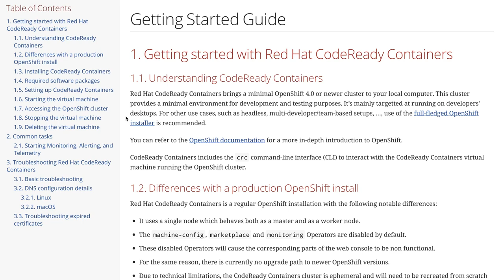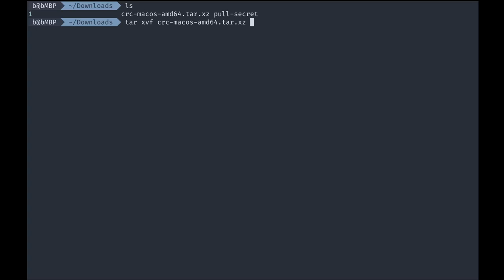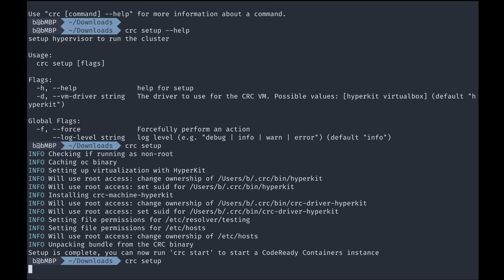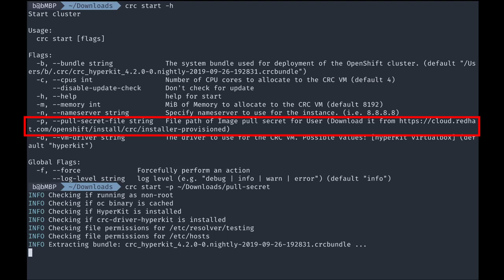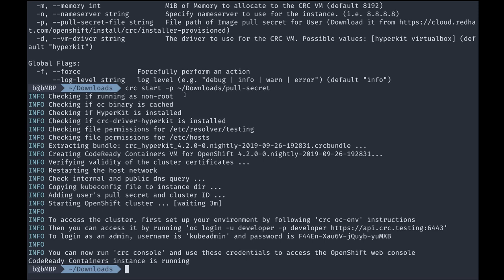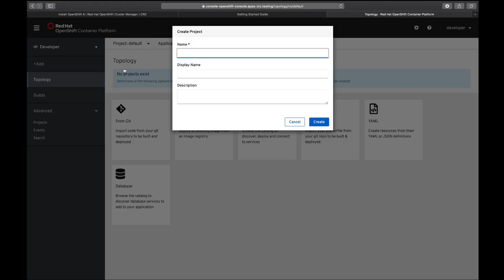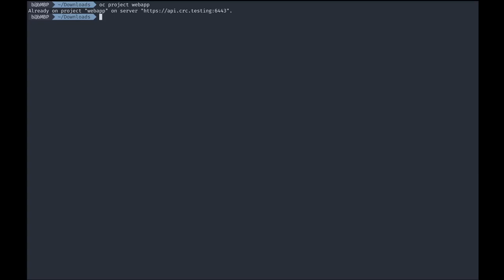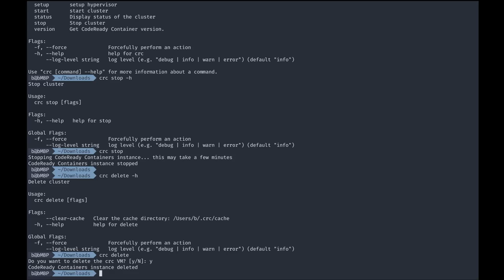Local OpenShift environment on MacOS with Red Hat CodeReady Containers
Brian Tannous walks us through getting a local OpenShift environment installed on MacOS using Red Hat CodeReady Containers.